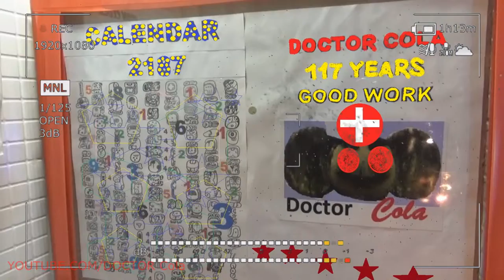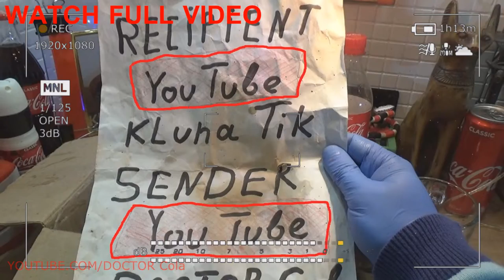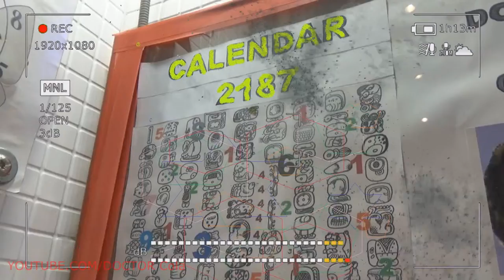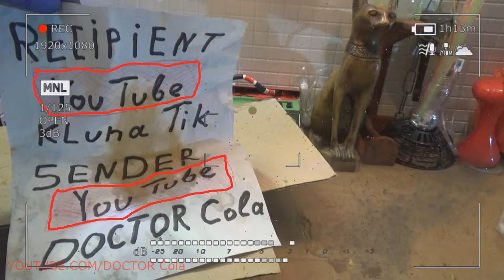Gift Kluna Tik Dinner #65 Package - Scary Stories Crazy Art - Coca Cola Crazy Art – Crazy Funny Art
Gift Kluna Tik Dinner Package! Scary Stories Crazy Art! Coca Cola Crazy Art! Crazy Funny Art!